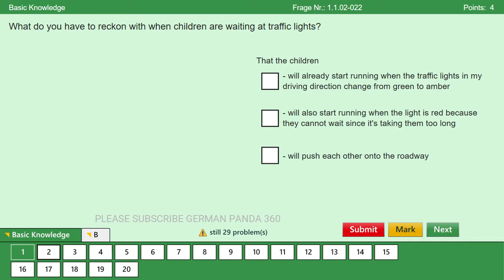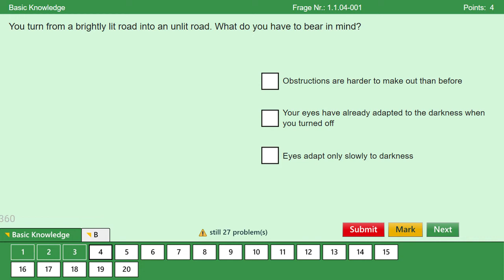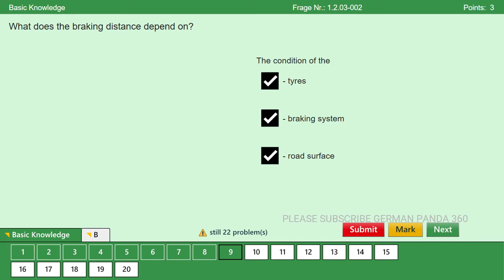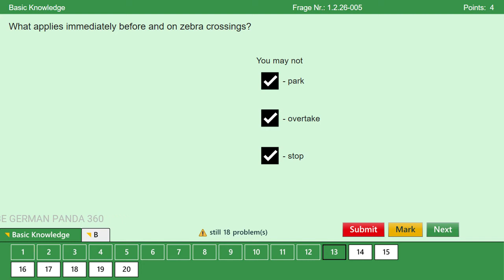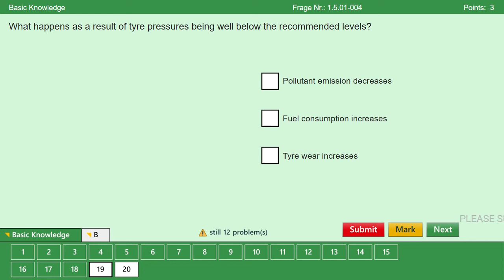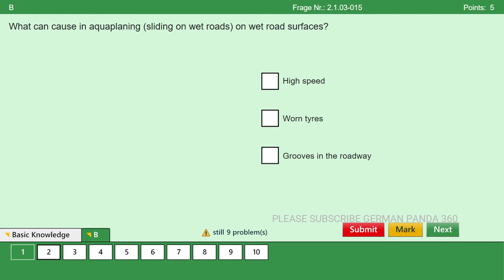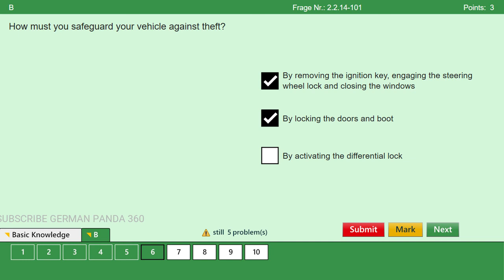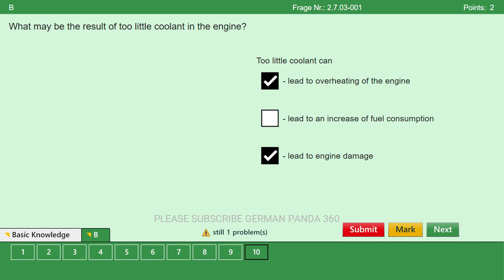Theory Exam New | Driving License Germany | Class B | English | Practice Test Questions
GERMAN DRIVING LICENSE EXAM 1 | Driving License Germany |
Theory Exam in English | Practice Test Questions | German

German, Theory Exam,
License, Theory, Driving Exam,
Driving, Driving Test,
Practice, Questions, English,